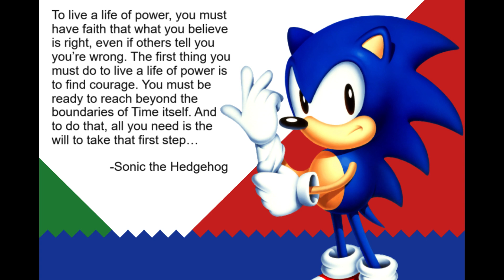Sonic Life Advice #2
Quote from Sonic CD Japanese box art